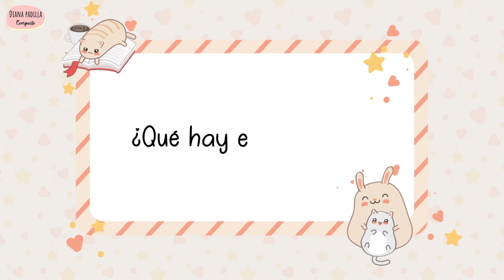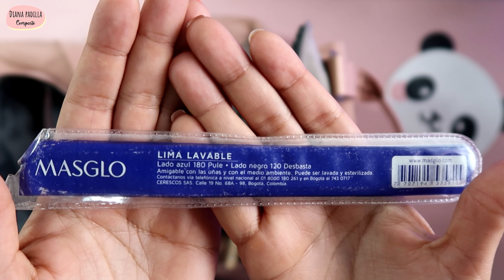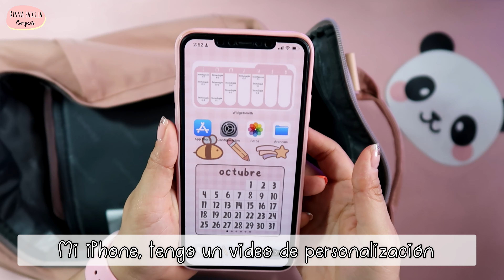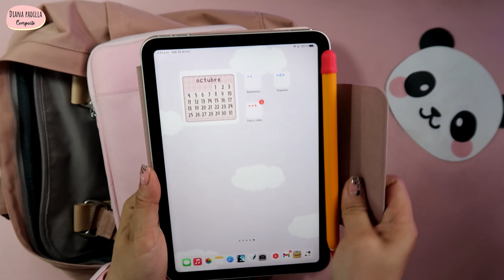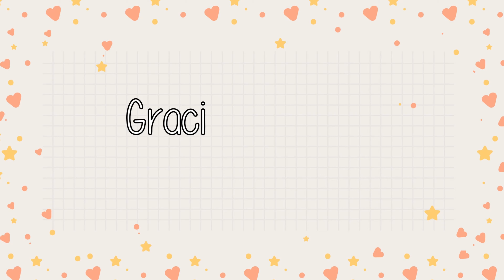✅👜TAG ¿Qué llevo en mi bolso del trabajo? 💖 2021 💖 | Diana Padilla CompArte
🤩Hace rato me moría de ganas por hacer este video y aquí se los comparto con mucho amor.

🎀 ¿QUÉ HAY EN MI BOLSO? **:

⭐GENERAL:
✔️ Bolso Himawari rosa
✔️ Portatapabocas rosado
✔️ Tapabocas coreanos KN95
✔️ Porta llaves Sailor Moon
✔️ Llave Hardware de seguridad
✔️Alcohol isopropil de limpieza
✔️ Cordon silicona audifonos
✔️ Candado Hello Kitty

⭐IPHONE Y IPAD:

✔️ Ipad mini 2021 starlight
✔️ Protector de cámara Gopro
✔️ Funda iphone corazones
✔️ Funda rosada iPad mini 2021
✔️ Case magnético iPad mini oro rosa
✔️ Mica mate iPad mini 2021

⭐APPLE PENCIL:

✔️ Puntas de repuesto Apple pencil
✔️ Funda de mi Apple Pencil

⚠️🎬EQUIPOS QUE USO PARA GRABAR:
✔️Microfono Blue Yeti
✔️Programa de edición Movavi y LUMAFUSION

Estos enlaces que comparto son enlaces de afiliados, si haces clic y compras a través de este algún producto, esto generará una pequeña comisión para mí, pero no significa que a ti te genere algún descuento o beneficio extra, pero al usarlo, ayudas también al mantenimiento del canal y a que pueda seguir compartiendo este tipo de contenido con todos ustedes.